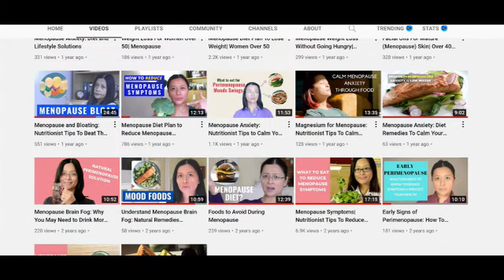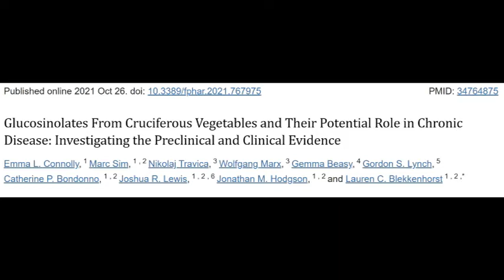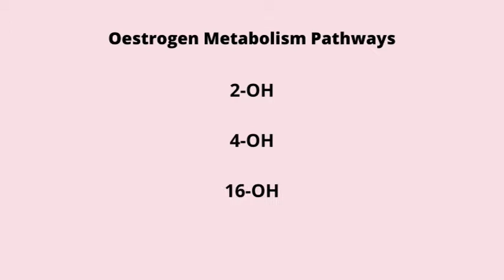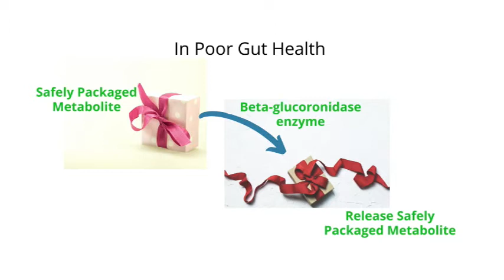Menopause Diet: WHY I Eat LOTS of Cruciferous Vegetables!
Learn why cruciferous vegetables are some of the best foods for menopause and how they may help reduce too much oestrogen (oestrogen dominance) in your body during menopause. Cruciferous vegetables provide nutrients, fibre, phytoestrogens, as well as compounds that support the balance of too much oestrogen during menopause. In this video I also share how you can start adding these vegetables (I also provide a list of cruciferous vegetables), while minimising the bloating that may come with eating these foods.

Time Stamps
00:00 Intro
01:05 Compounds that support oestrogen in cruciferous vegetables
02:06 Protective properties of cruciferous vegetables and oestrogen
02:56 The importance of oestrogen metabolism pathways and minimising risks for oestrogen associated diseases
04:44 Cruciferous vegetables, indole 3 carbinol, diindolylmethane, sulforaphane (isothiocyanate)
06:25 How to add more cruciferous vegetables in your diet
09:05 Cruciferous vegetables and menopause weight loss